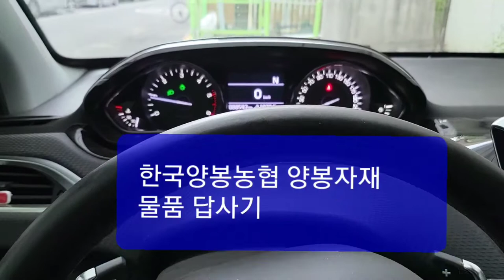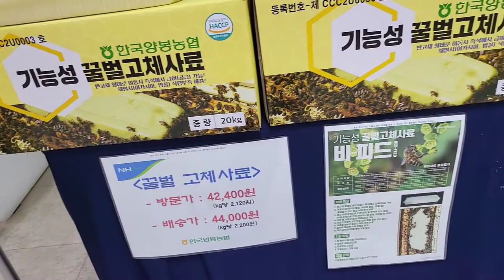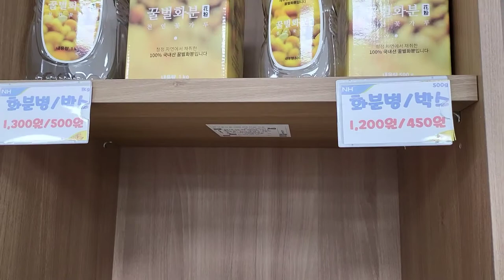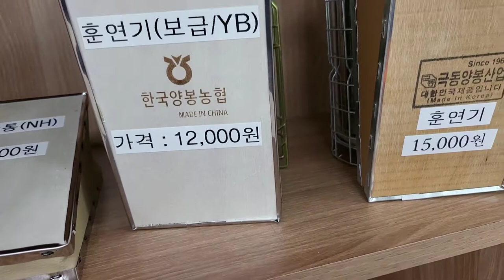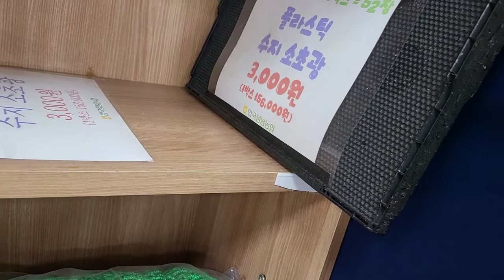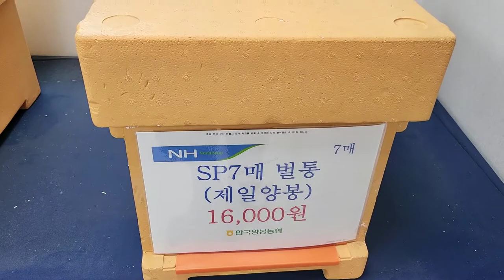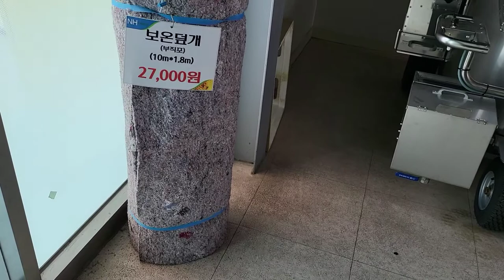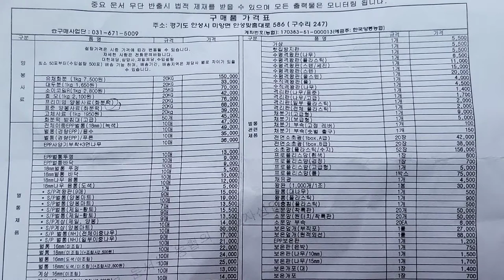한국양봉농협 양봉자재 물품 답사기..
4월22일 계상올리다 소초광,계상 부족해서 구매차 갔다가 영상올립니다..사이트 들어가도 되겠지만 영상으로 보셔도 좋을듯 해서 올려봅니다.뒤에 사진 세장은 전체가격표인데 확대해서 보셔야할듯 하네요..